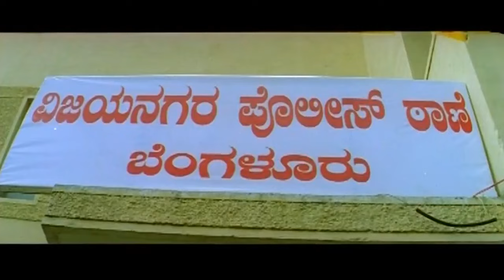ಪ್ರಜ್ವಲ್ ಮತ್ತು ಅವನ ಸ್ನೇಹಿತ ಲಕ್ಷ್ಮಣ್ ನನ್ನು ಕೊಲ್ಲುತ್ತಾರೆ | Gulama Kannada Movie Part 5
Kannada Movie - Gulama (Kannada:ಗುಲಾಮ) is a 2009 Kannada-language film directed by Tushar Ranganath and produced by Ramu. The film stars Prajwal Devraj and Bianca Desai